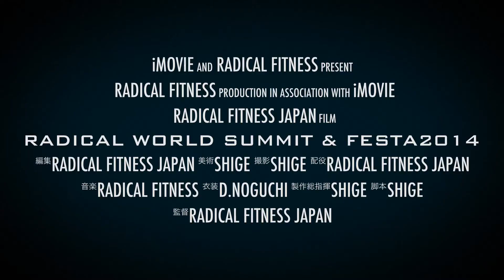☆RADICAL WORLD SUMMIT & JAPAN FESTA2014ダイジェスト①